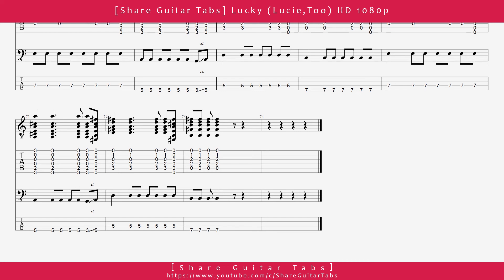[Share Guitar Tabs] Lucky (Lucie,Too) HD 1080p